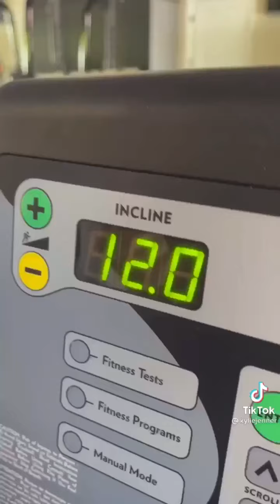2021 Tiktok rewind